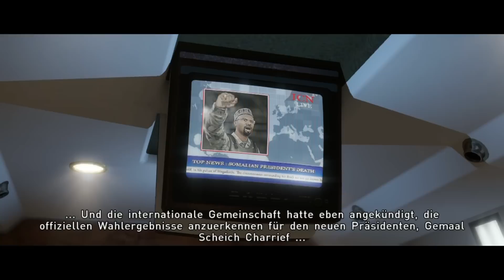Let's Play BEYOND: Two Souls #022 - Verraten, gesucht und ermordet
Können wir den Fluch auflösen? BEYOND: Two Souls im Let's Play

► BEYOND: Two Souls bestellen

Jodie wird von der CIA benutzt um einen Warlord umzubringen. Während uns in der Heimat eine Ehrung erwartet und wir zum Chef persönlich bestellt werden, erwartet uns das blanke Entsetzen.

Gespielt mit und von MafuyuLP

Gespielt auf PlayStation 3
Entwickler: Quantic Dream
Release: 9. Oktober
Plattformen: PS3